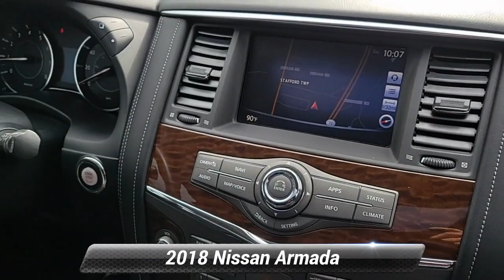Used 2018 Nissan Armada SL, Manahawkin, NJ J9554290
Manahawkin Kia